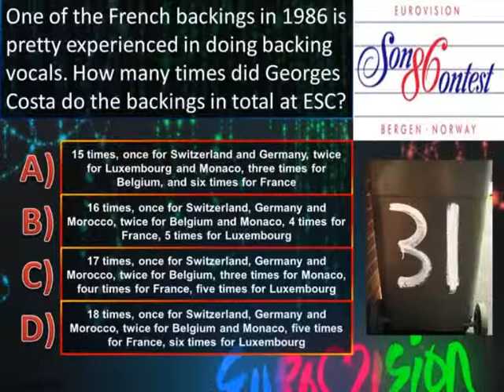Eurovision Trivia Quiz *Question 31: 1986*